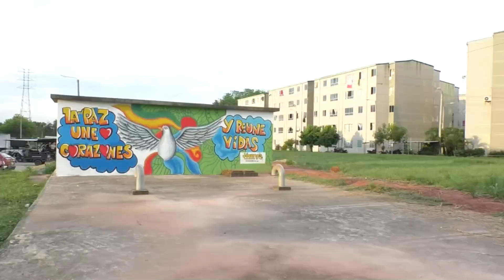El renacer de Terrazas del Puerto, un barrio más del distrito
En nuestra tradicional sección "Voces de la comunidad", hoy les contaremos la historia del asentamiento Terrazas del Puerto, un sector que se ha ido formando en medio de la estigmatización social.